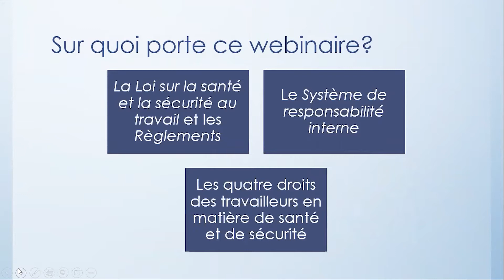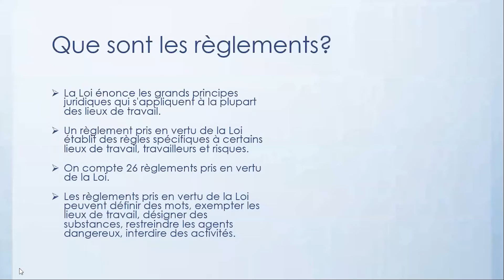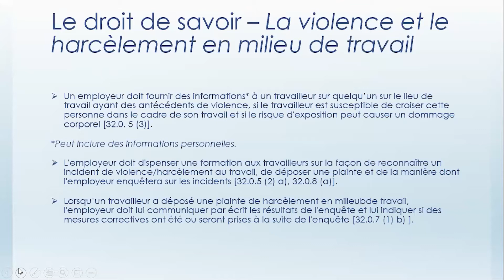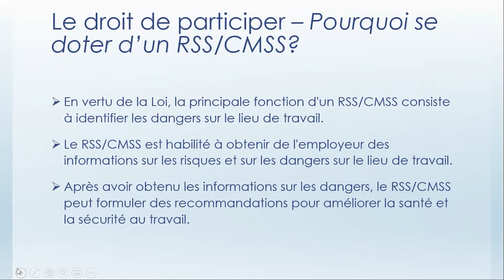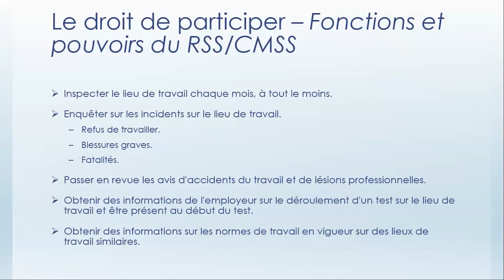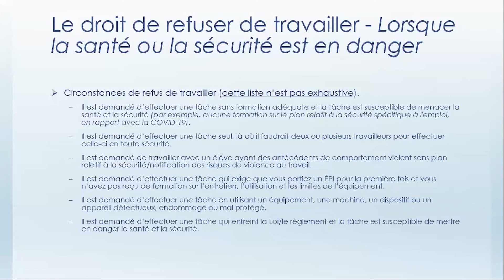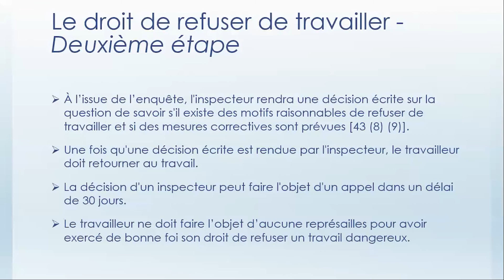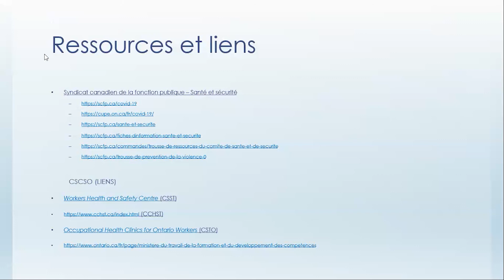Université CSCSO - Les quatre droits en matière de santé et de sécurité (Août 2020)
Webinaire pour les travailleurs des conseils scolaires du SCFP, couvrant:
- Loi sur la santé et la sécurité au travail et le règlement
- Le système de responsabilité interne
- Les 4 droits des travailleurs en matière de santé et de sécurité